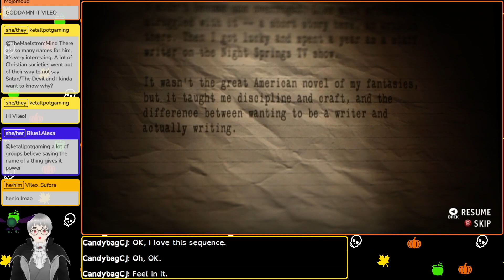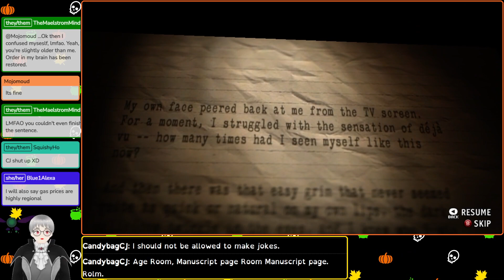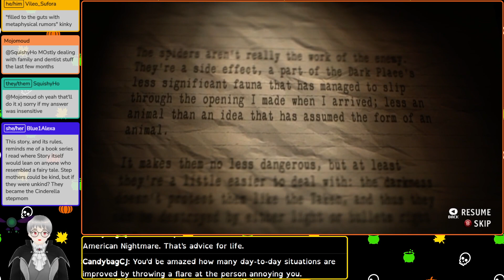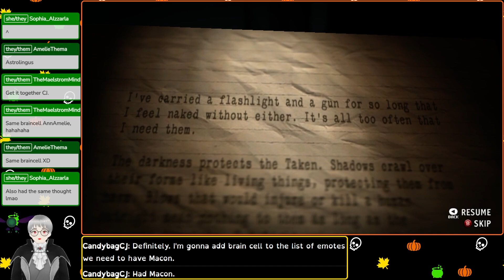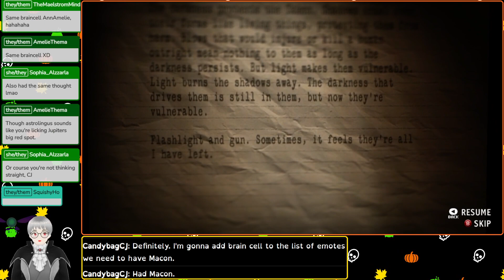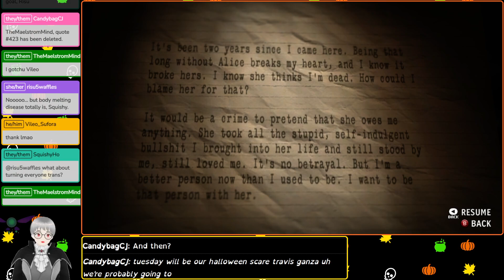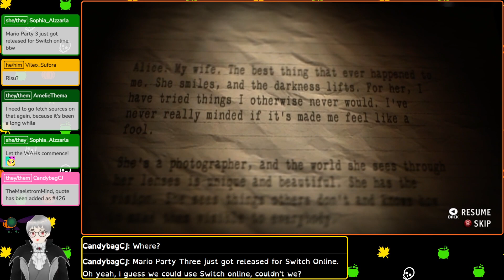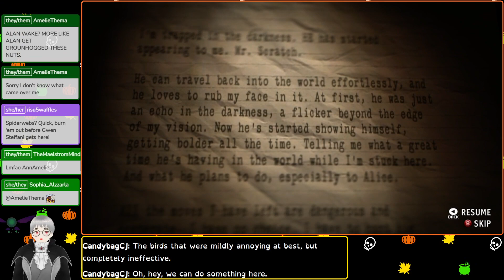Welcome to Night Springs! | Alan Wake's American Nightmare (01)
Hype intensifies! Shadows gather! Alan shoots!

All this and more can be found in... Night Springs